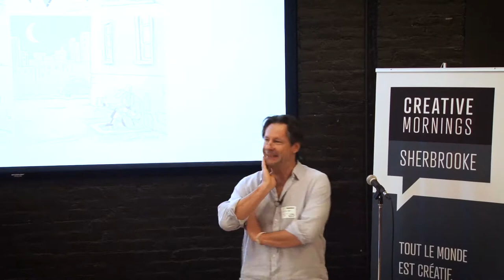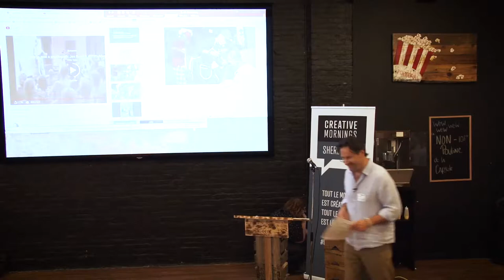Claude Belleau: Directeur de Estrie Aide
Reflechir et agir autour de societes destructurees et de populations vulnerables.

Claude Belleau at CreativeMornings Sherbrooke, September 2017. Free events like this one are hosted every month in dozens of cities. Discover hundreds of talks from the world's creative community